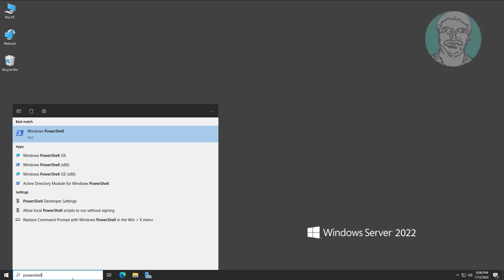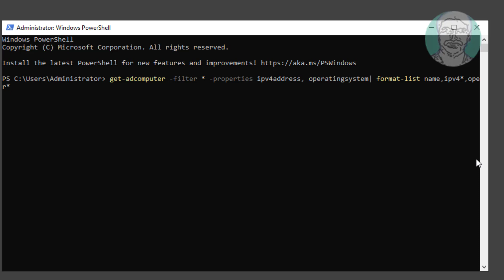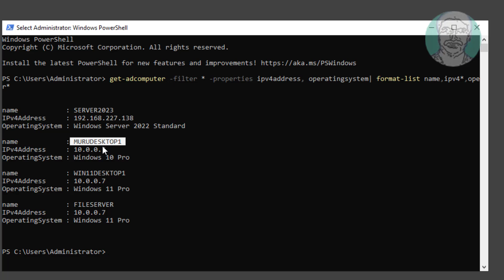How to Get List of Computer IP Address and Names From Active Directory In Windows Server 2022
This Tutorial Helps to How to Get List of Computer, IP Address and Names From Active Directory In Windows Server 2022

00:00 Intro
00:42 Open PowerShell
00:57 Run PowerShell Command
02:11 Closing